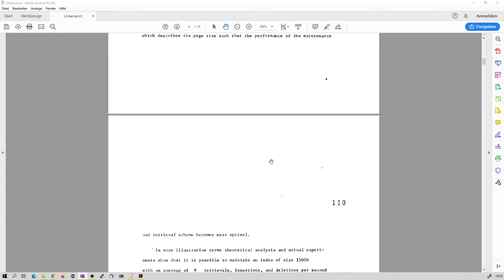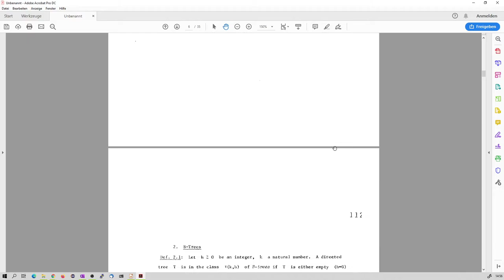Theorie2 4.13 B-Bäume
B und B+ Bäume sind hochwertige Suchbäume die z.B. in Datenbanken oder Dateisystemen eingesetzt werden.